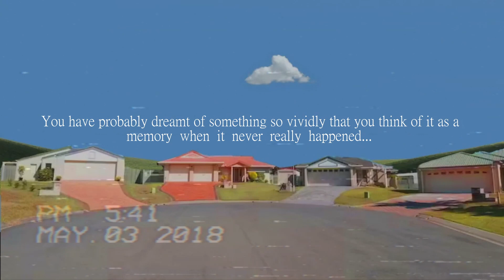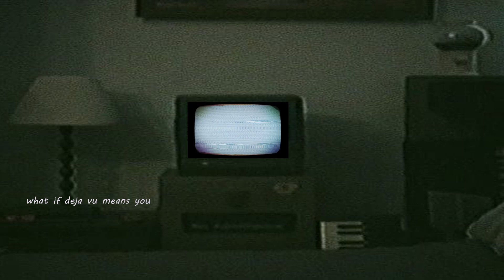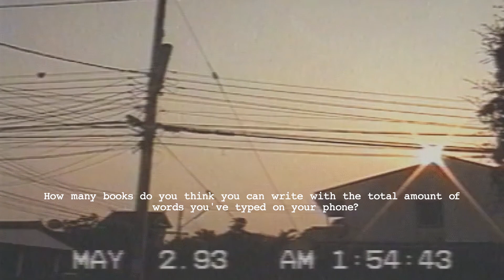deep thoughts that no human has ever thought of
Missed uploading these videos!